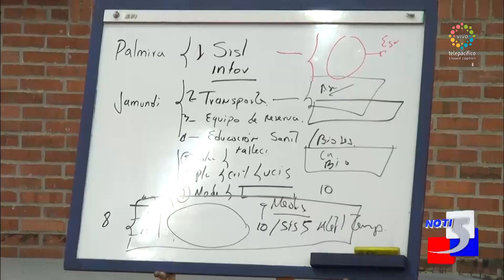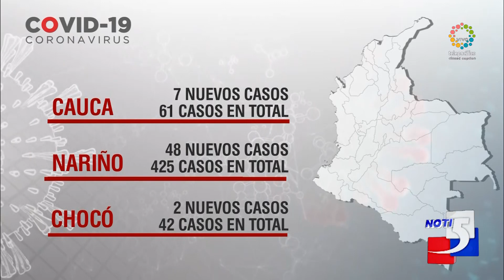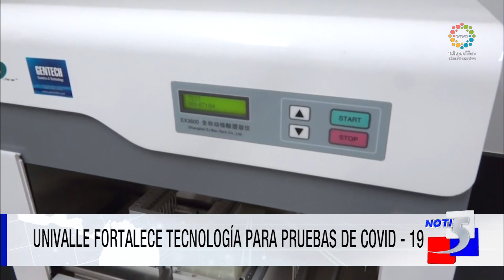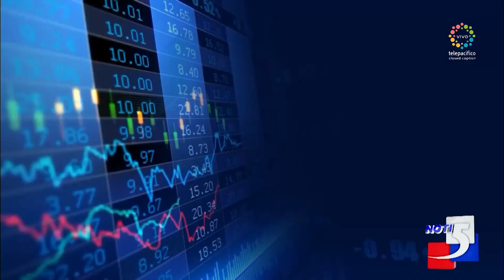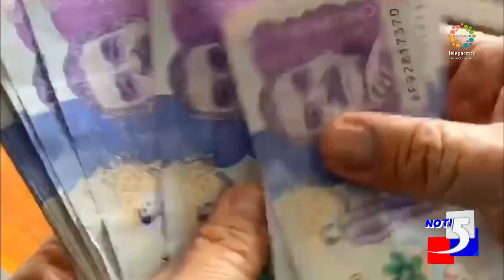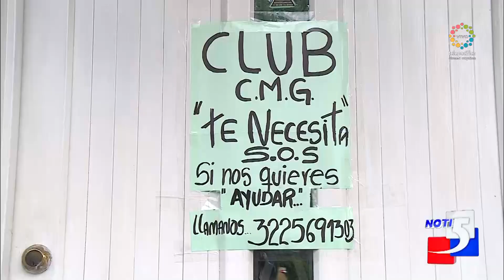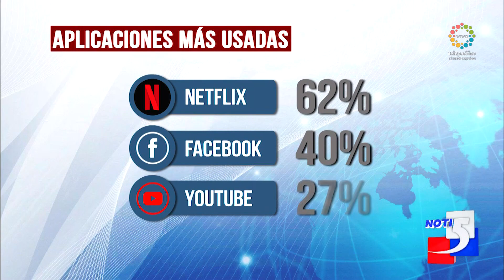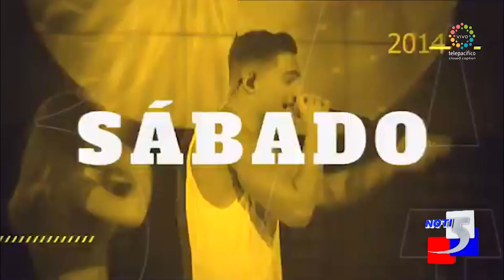Emisión central de Noti5 15 de Mayo 2020